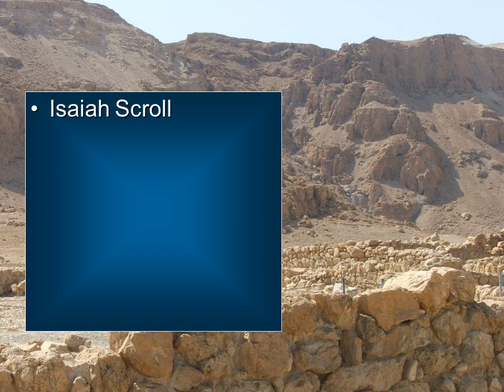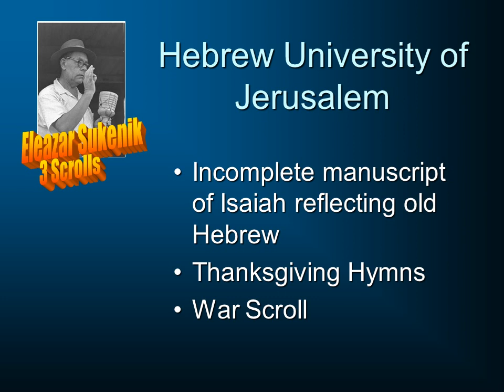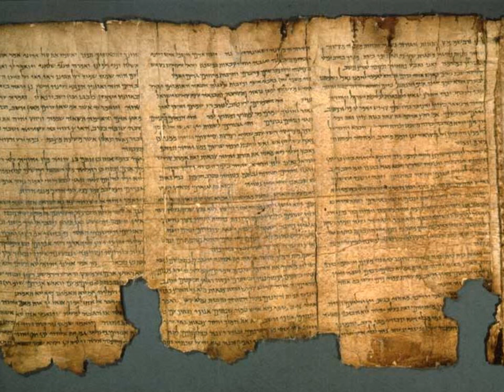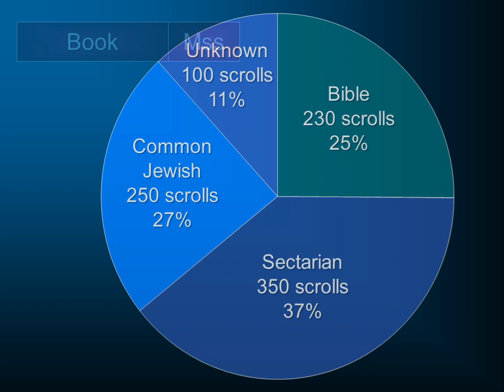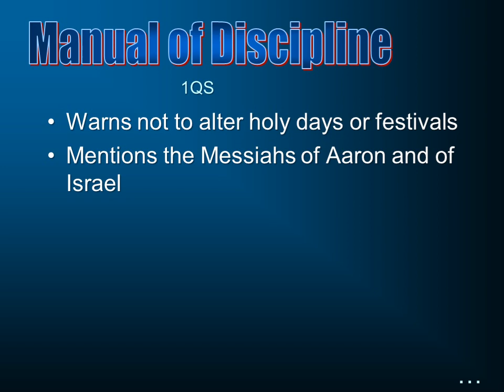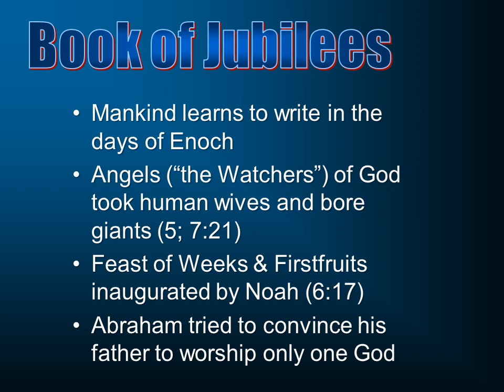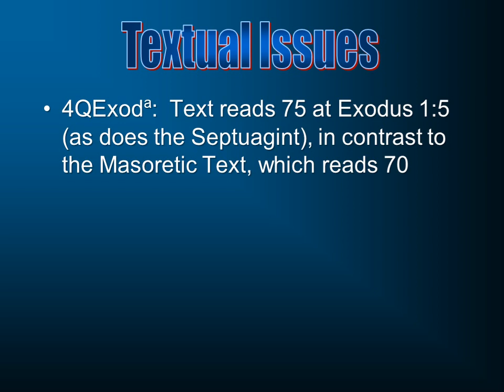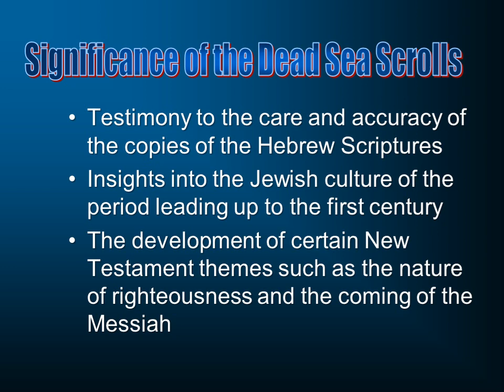The Dead Sea Scrolls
This is part of a class in New Testament Bible Backgrounds at South Florida Bible College.  These and other classes can be viewed